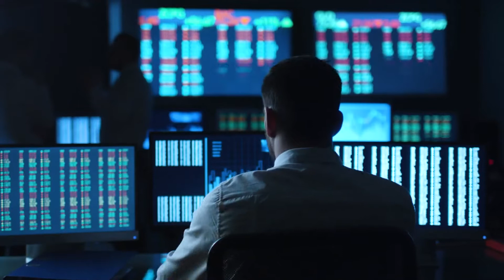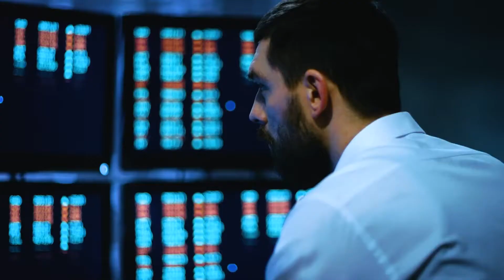Arabic Voice Over - EDGE - الفيديو الترويجي لشركة نوليج بوينت